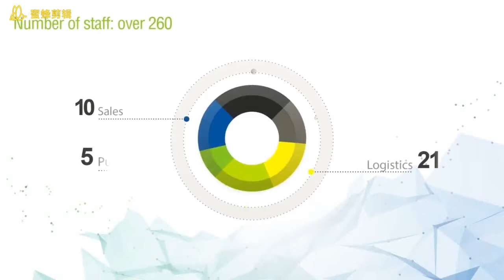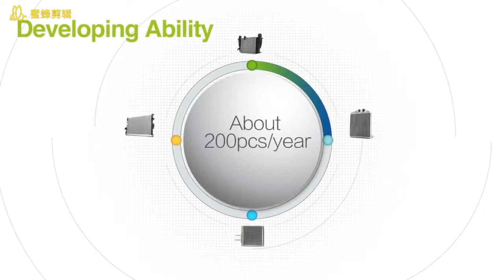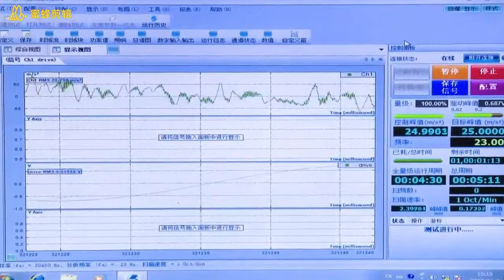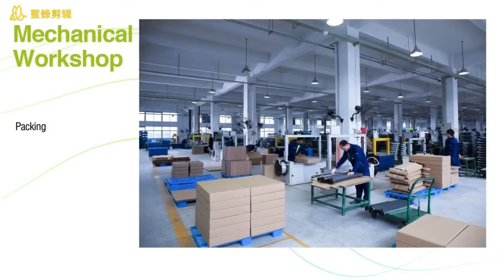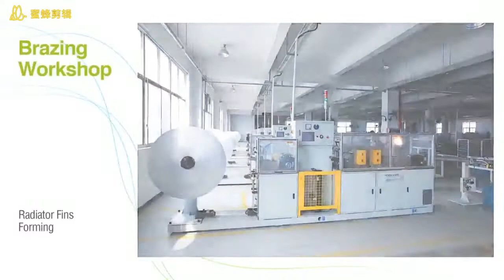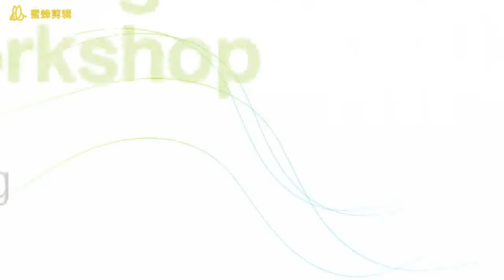Zhejiang Yameili Amperex Technology Co.,Ltd